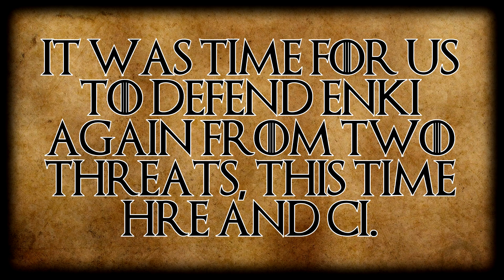3rd Defensive Win in a Row vs CI! - Mount and Blade 2 Bannerlord (Persistent Empires)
In this video CI besiege us with HRE at Enki once again on Mount & Blade 2 Bannerlord's Persistent Empires module.

Music From;

Social Links;